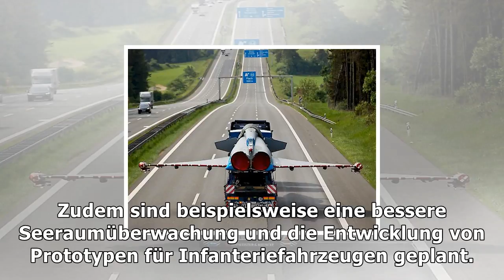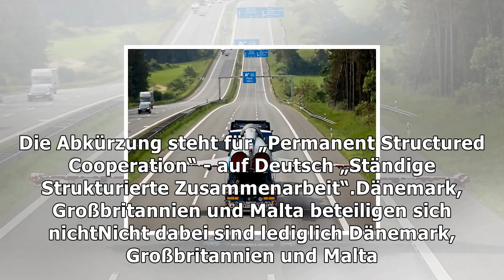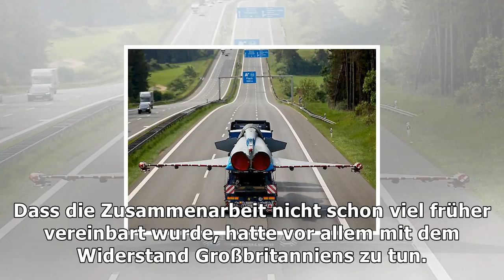Eu-staaten fassen beschluss für verteidigungsunion